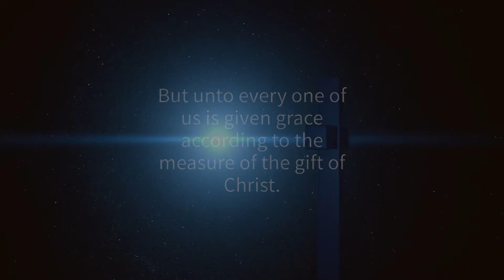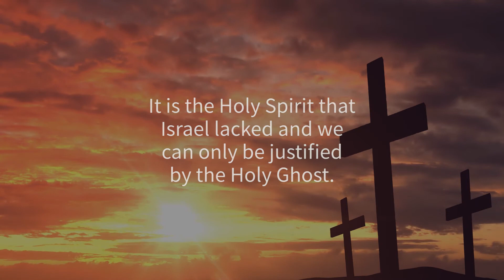SoundRays - Faith Is the Holy Ghost - 22/09/17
Sunrise with Jesus – A daily devotional series. Monday through Friday.

Friday Sep. 22, 2017

Faith to Faith Series: FAITH IS THE HOLY GHOST

There you have it. You can see it by the title. Faith is the Holy Ghost. Look at the scriptures bear witness.

Romans 12:3 - For I say, through the grace given unto me, to every man that is among you, not to think of himself more highly than he ought to think; but to think soberly, according as God hath dealt to every man the measure of faith.

Ephesians 4:7 - But unto every one of us is given grace according to the measure of the gift of Christ.

The principles of rightly dividing the word allow the scriptures to interpret themselves. When we parallel Romans 12:3 with Ephesians 4:7 we have an explanation of what faith is. Faith is Jesus Christ. Faith is the Holy Ghost.

This is what the scripture testified of saying in Deut 32:20, that Israel had no faith in them. It is also witnessed in Hab 2:4, prophesying that the just shall live by faith. It is the Holy Spirit that Israel lacked and we can only be justified by the Holy Ghost. He is the gift we have received. He is our Faith.

Kareem Flowers – Sunrise with Jesus